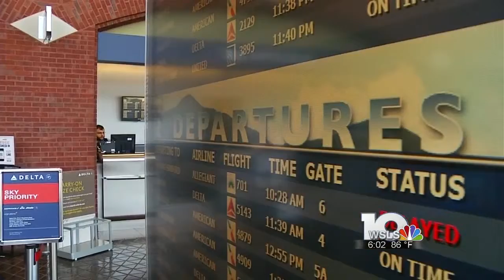Roanoke-Blacksburg Regional Airport encouraging people to fly local to attract more flights